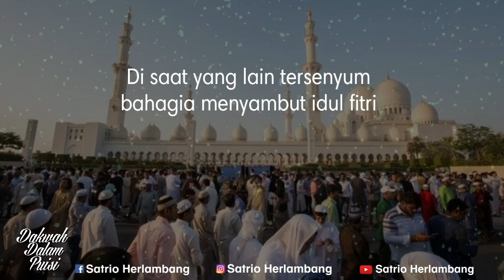NASIB ANAK RANTAU LEBARAN JAUH DARI KELUARGA (Sedih banget)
Salam
Satrio Herlambang